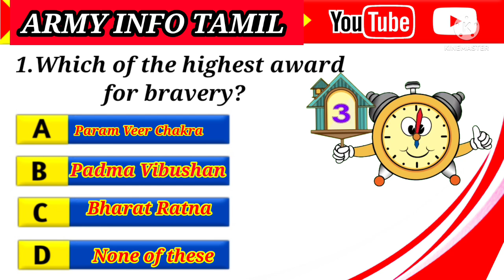CEE தேர்வு முக்கிய வினாக்கள் ❤